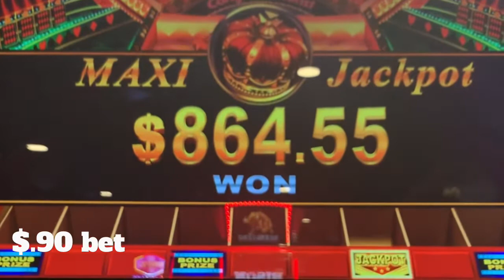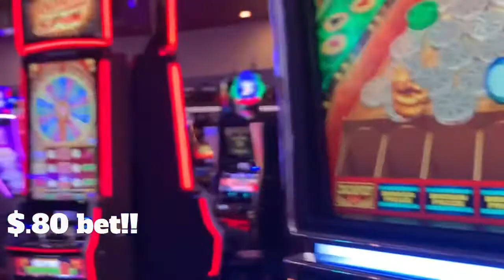Jackpot Streams Maxi Jackpots!!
I love the Jackpot Stream slot machines. For years, I could never win the crown Maxi jackpot. In 2020, I’ve hit it a few times on low bets. Hope you enjoy!!